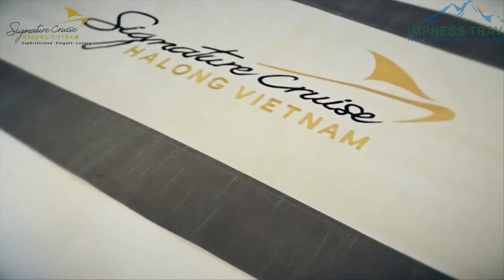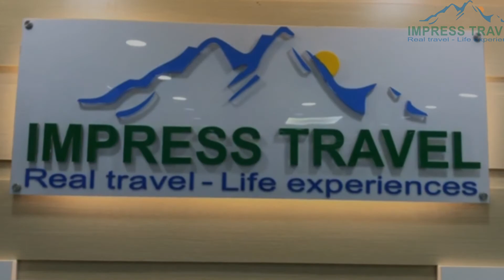Signature Cruise: he best luxury Wooden Cruise in Bai Tu Long Bay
Signature Cruise: he best luxury Wooden Cruise in Bai Tu Long Bay ( Five star, luxury service and experiences)